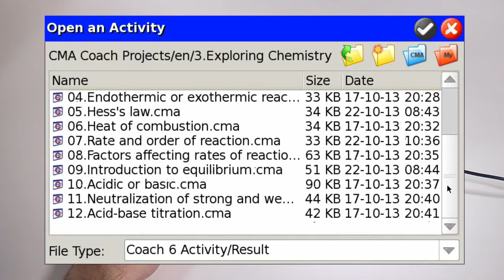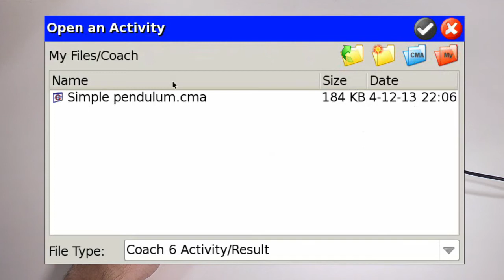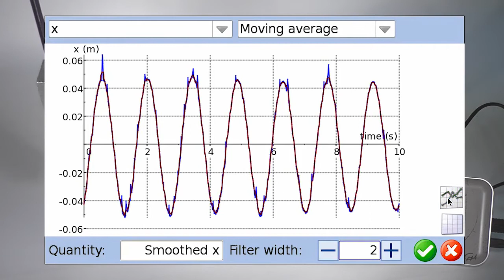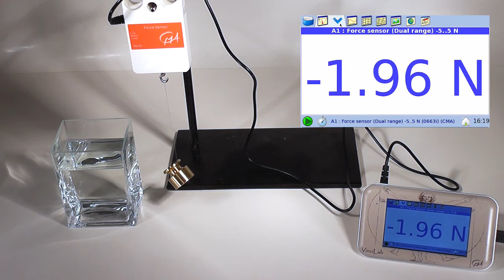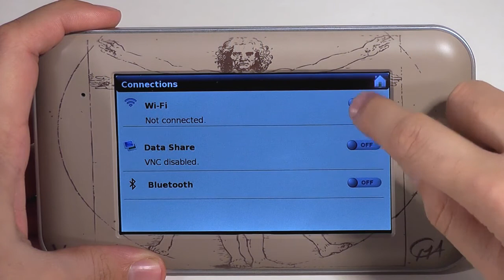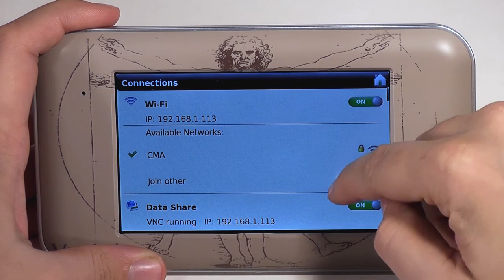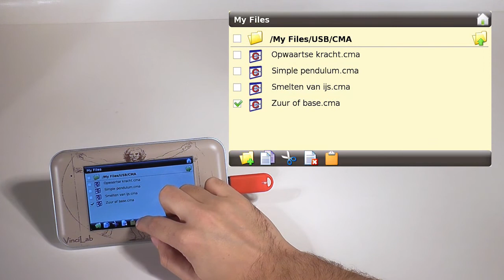VinciLab Demo (EN)